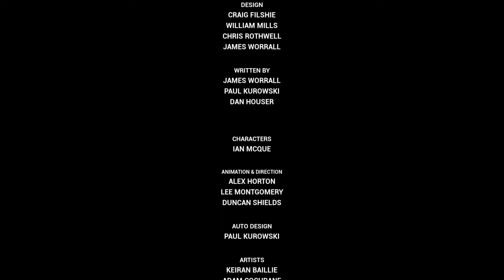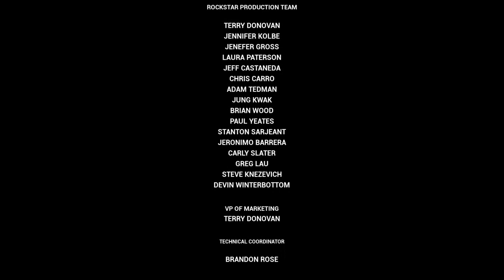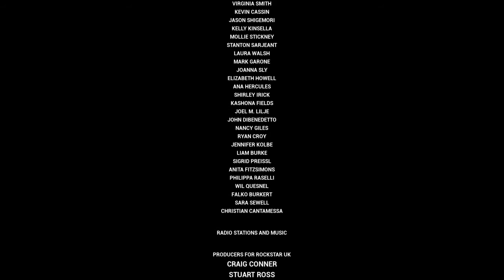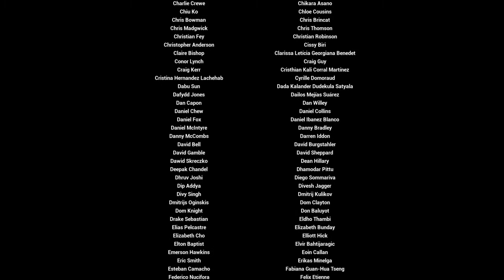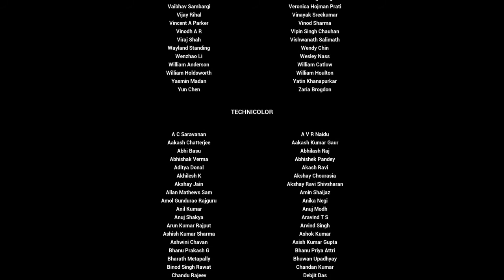GTA 3 The Definitive Edition - End Credits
Grand Theft Auto 3 - The Definitive Edition Closing Credits - NO COMMENTARY

GTA III The Definitive Edition - End Credits

ABOUT GRAND THEFT AUTO 3

The sprawling crime epic that changed open-world games forever. Welcome to Liberty City. Where it all began.

The critically acclaimed blockbuster Grand Theft Auto III brings to life the dark and seedy underworld of Liberty City. With a massive and diverse open world, a wild cast of characters from every walk of life and the freedom to explore at will, Grand Theft Auto III puts the dark, intriguing and ruthless world of crime at your fingertips. With stellar voice acting, a darkly comic storyline, a stunning soundtrack and revolutionary open-world gameplay, Grand Theft Auto III is the game that defined the open world genre for a generation.

It all starts in Liberty City
With revolutionary freedom to go anywhere and jack anyone, Grand Theft Auto III puts the center of the criminal underworld at your fingertips, if you have enough guts to take it.